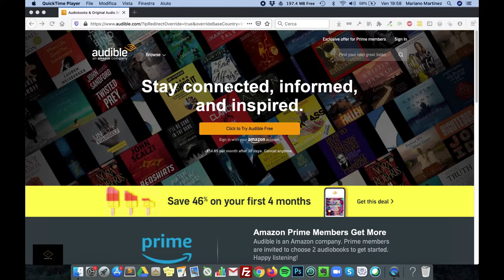KDP REVOLUTION - MODULO 4 - MARKETING AUDIOLIBRI